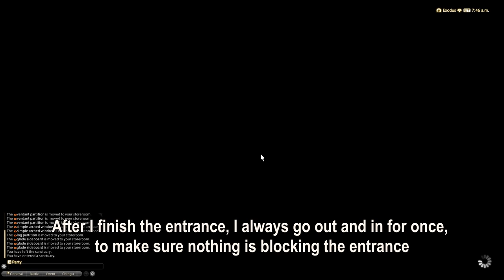[FFXIV] Decoration without glitch CAN LOOK GOOD - Luxury Suite - APT (tutorial included)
Hi! This build takes some patience to align all the pieces together, but overall I think it's at medium difficulty level for a no-glitch design.
A follow-along tutorial is included.

► Video Chapters:
00:00 Demonstration
1:22 Follow-along tutorial
3:11 Walls with wood panels
8:35 Windows
11:55 Details
14:13 Lightings